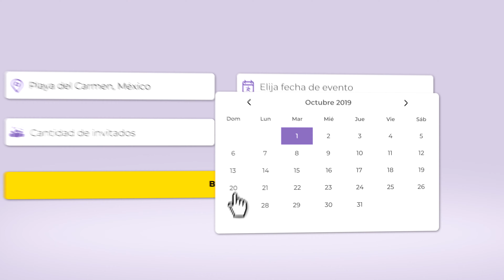Wondernix SPA 60 seg 4K